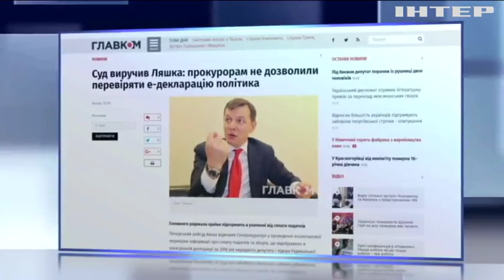Печерский суд запретил проверять электронную декларацию Олега Ляшко